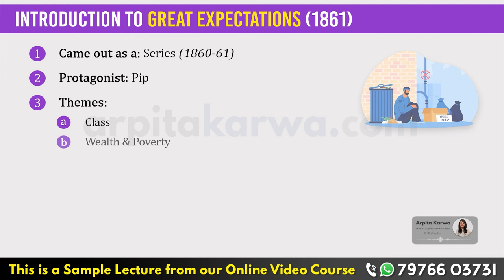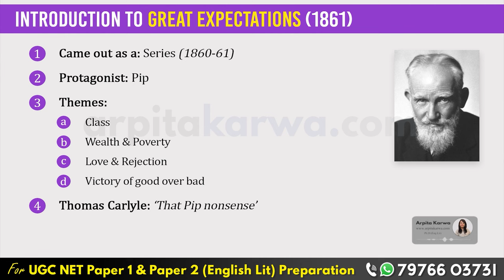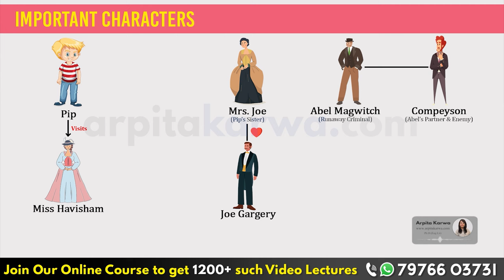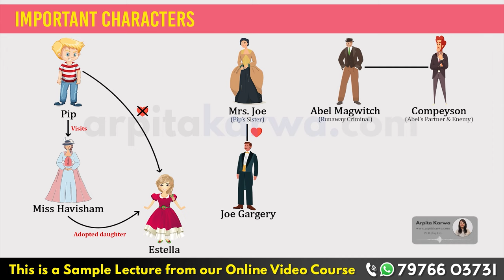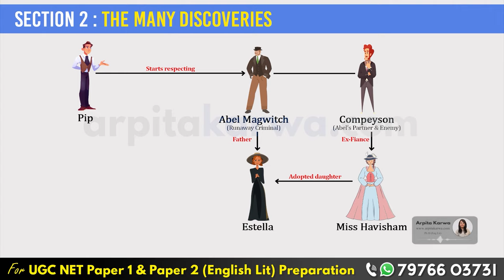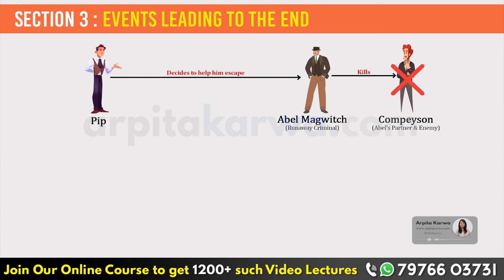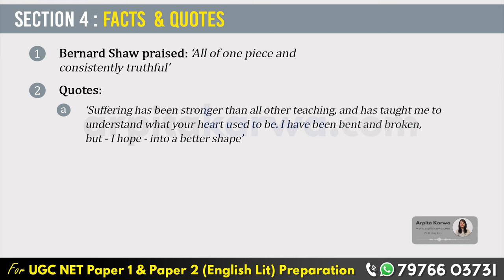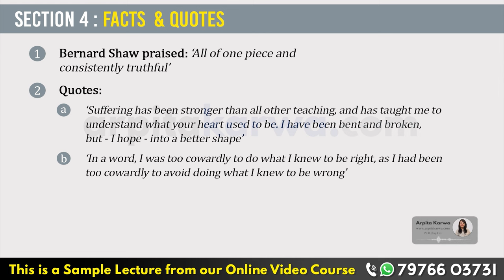Great Expectations by Charles Dickens | Simple Summary in less than 10 Minutes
In this video, Arpita teaches you Great Expectations, one of the widely read poem by Charles Dickens. This video gives an in-depth summary and analysis of the plot, characters and themes of the novel.